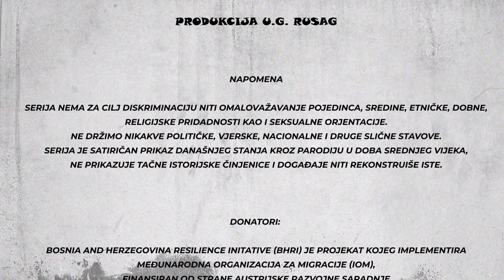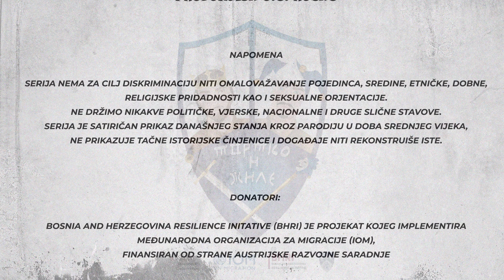KRALJ TVRTKO i ŽILE PILOT EPIZODA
"Nekonvencionalan i drugačiji pristup istoriji prikazali smo kroz seriju "Tvrtko i Žile" .
Serija srednjovjekovne tematike sa problemima današnjice kroz humorističan i zabavan način kritikuje društvene pojave kroz istorijske likove.
Različite teme serije prikazuju mentalitet naroda, pojave, ukazuju na probleme današnjeg društva bez želje za osuđivanjem i nemaju dodira za istorijskim činjenicama. "
Ova aktivnost moguća je zahvaljujući Bosnia and Herzegovina Resilience Initative (BHRI)
projektu kojeg implementira Međunarodna organizacija za migracije (IOM), finansirana od strane Austrijske razvojne saradnje.

youthconnectedforchange Austrian Development Agency